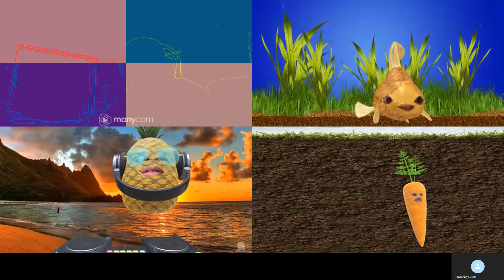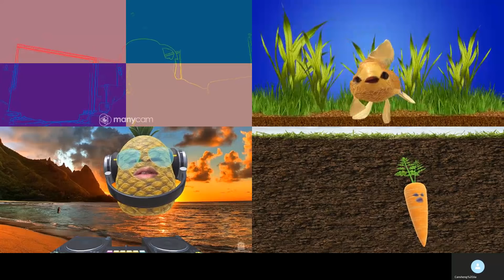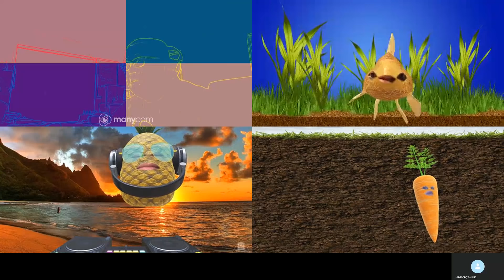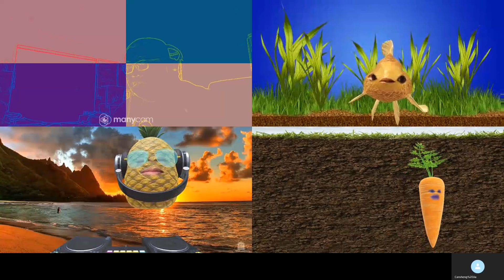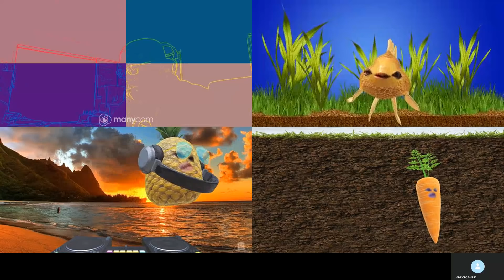20200907B【人share你又share】黃友集體大炒車。譚得志被捕，法律條文到底係點？ | 芒向早晨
今節和大家分析譚得志被捕的法律條文。